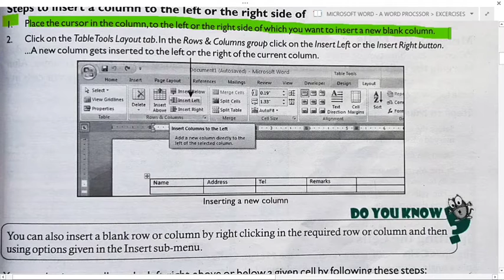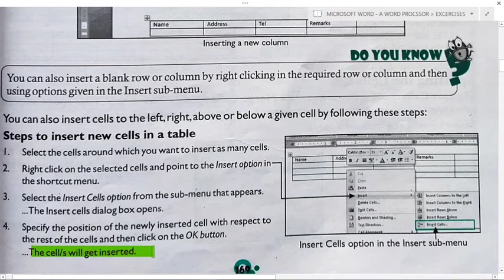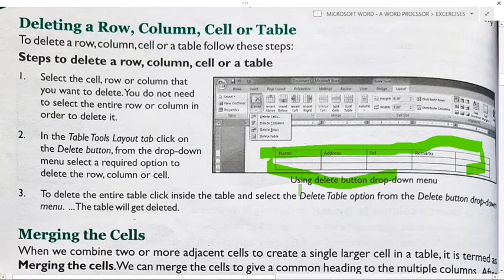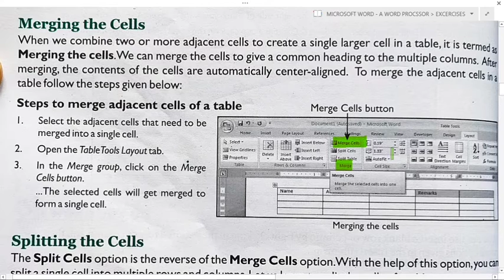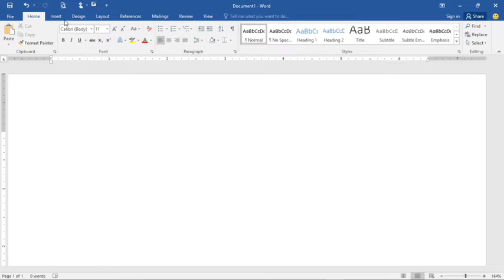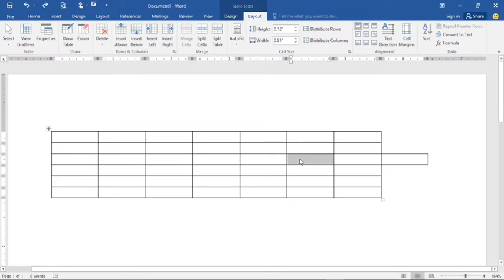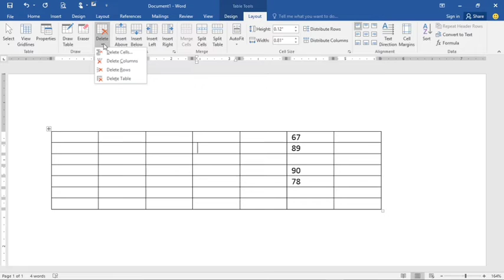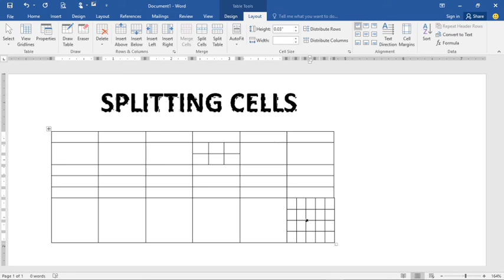FASTRACK TO COMPUTER CLASS-9 PART-16 CH-9 MICROSOFT WORD- A WORD @Get Knowledge Spread Knowledge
In this video u will learn about
INSERTING ROWS COLUMNS & CELLS
DELETING ROWS COLUMNS AND TABLE IN MICROSOFT WORD
MERGING CELLS IN MICROSOFT WORD
SPLITTING CELLS IN MICROSOFT WORD